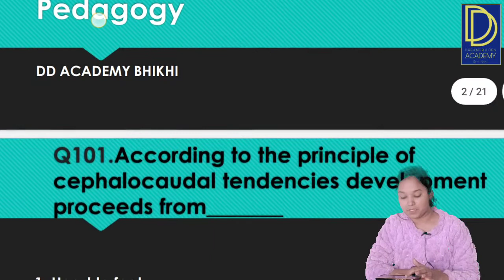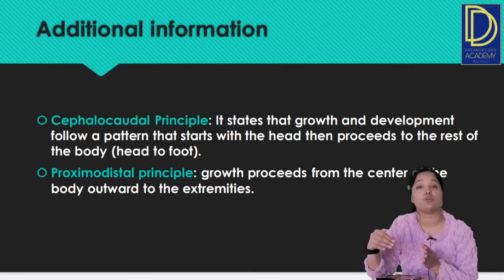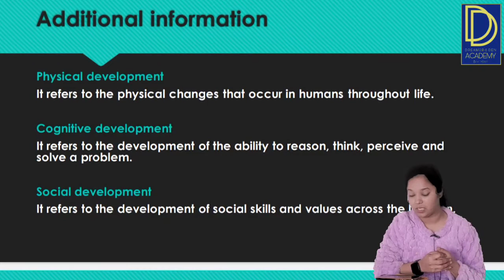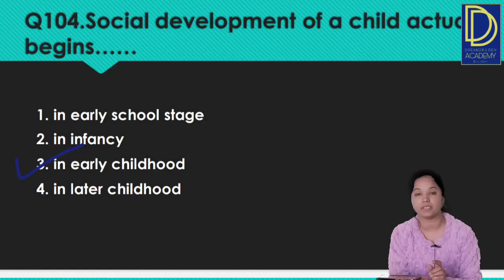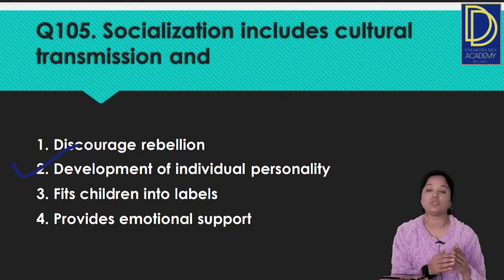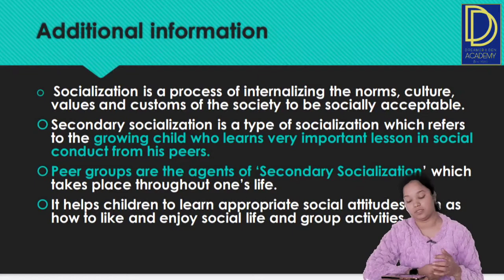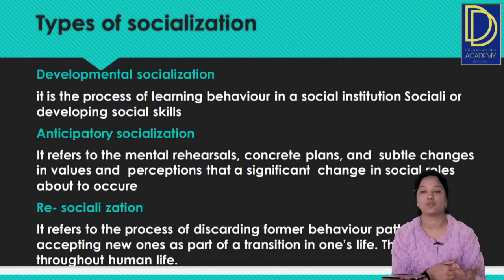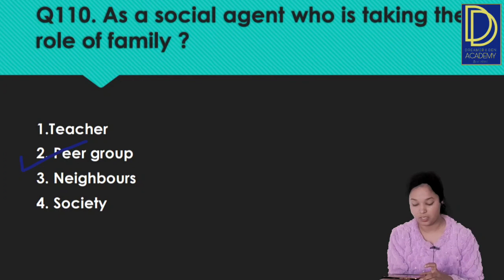CDP MCQ Series for PSTET, CTET and Other state Tets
CDP mcq series for Pstet
CDP mcq series for Ctet
Child development and pedagogy for Pstet and other tets
Pstet mcq series
Ctet mcq series